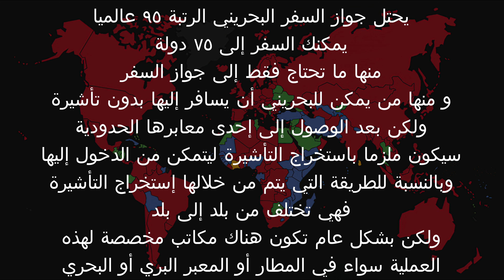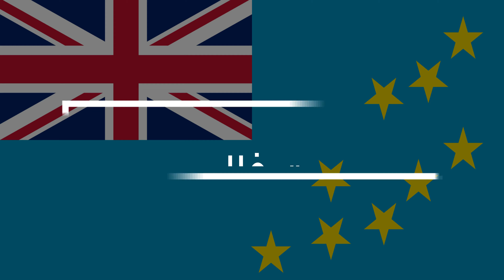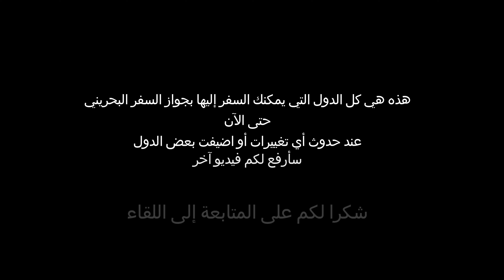الدول التي يمكنني السفر إليها بجواز السفر البحريني في 2021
يحتل جواز السفر البحريني الرتبة 101 عالميا يمكنك السفر إلى 75 دولة منها ما تحتاج فقط إلى جواز السفر و منها من يمكن للبحريني أن يسافر إليها بدون تأشيرة ولكن بعد الوصول إلى إحدى معابرها الحدودية سيكون ملزما باستخراج التأشيرة ليتمكن من الدخول إليها وبالنسبة للطريقة التي يتم من خلالها إستخراج التأشيرة فهي تختلف من بلد إلى بلد ولكن بشكل عام تكون هناك مكاتب مخصصة لهذه العملية سواء في المطار أو المعبر البري أو البحري.